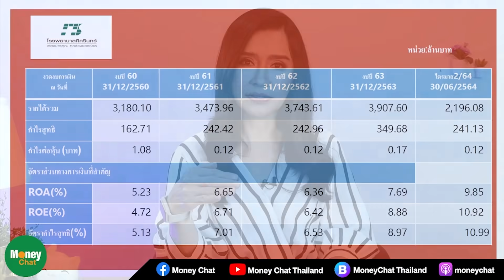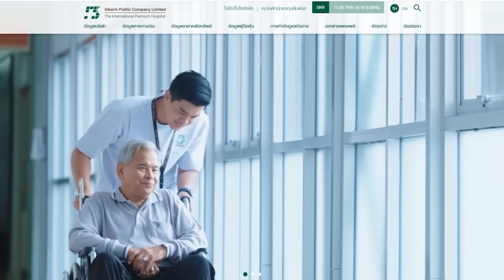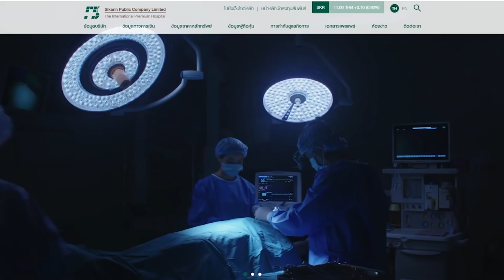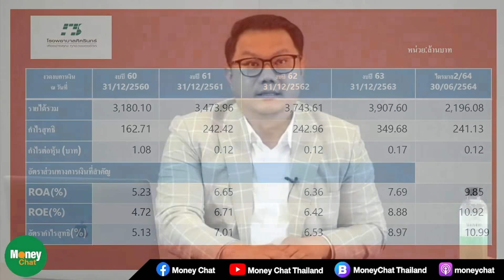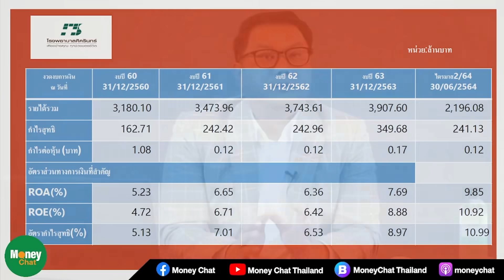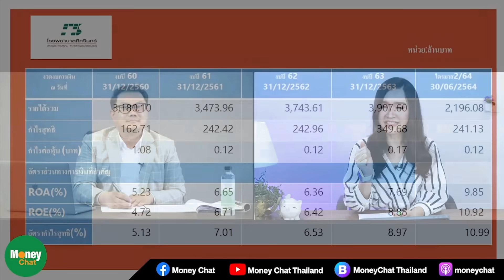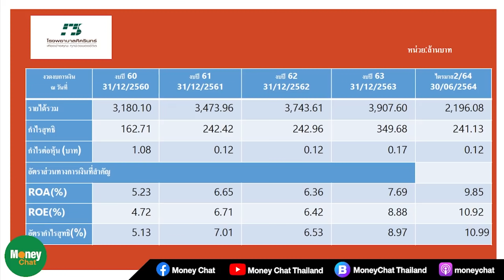แกะรอย”SKR”หุ้นเติบโตยั่งยืน - Money Chat Thailand!